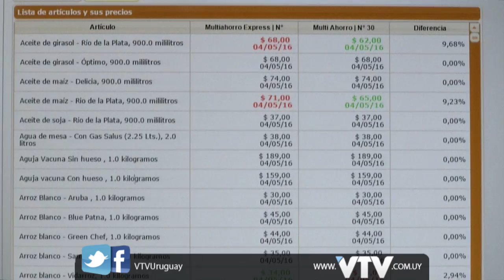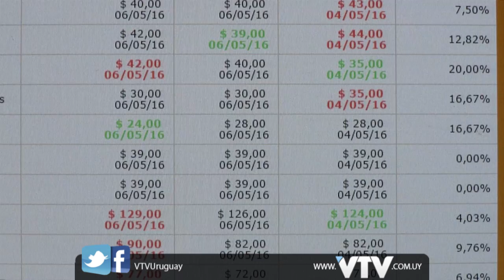VTV NOTICIAS: WEB PARA COMPARAR PRECIOS